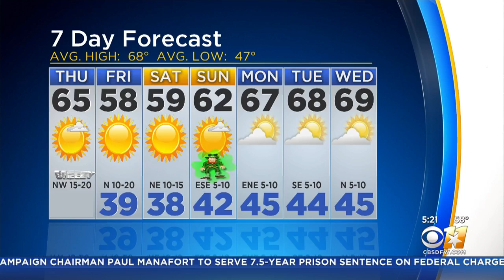AM Weather Update With Anne Elise Parks